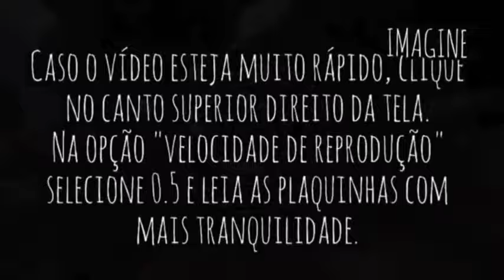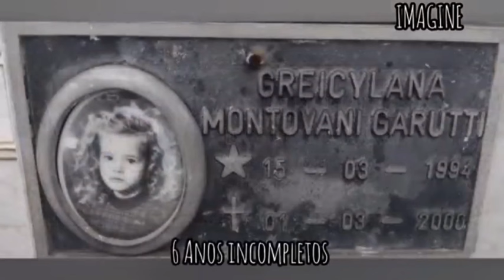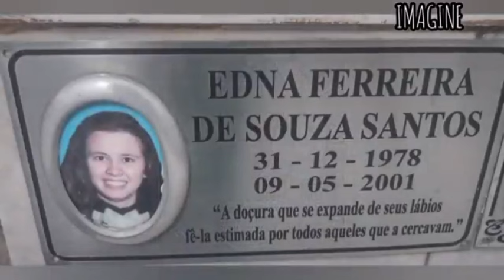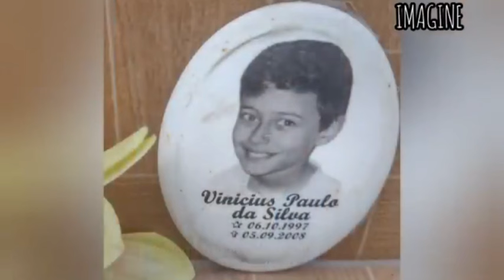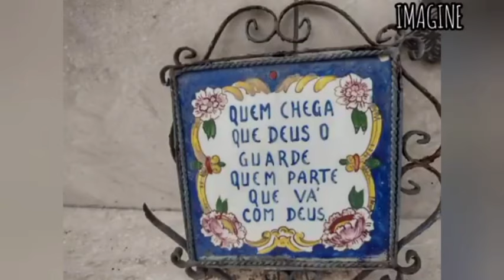Olha só as causas de falecimento!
A melhor panela elétrica do mercado: ⚠️⚠️⚠️